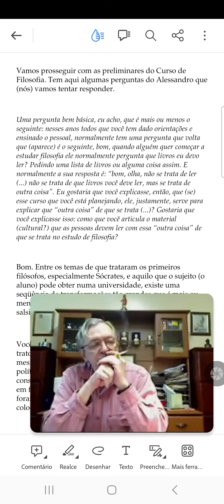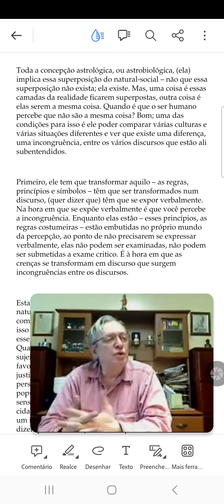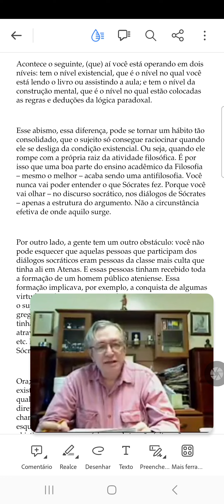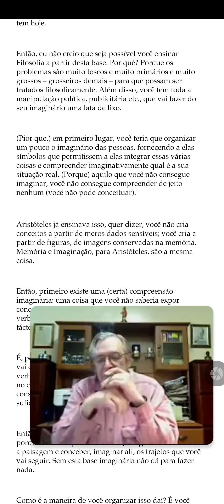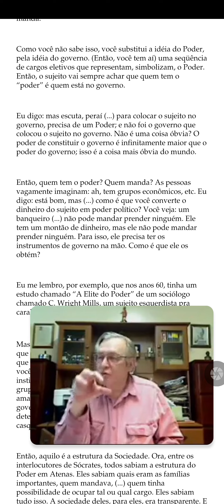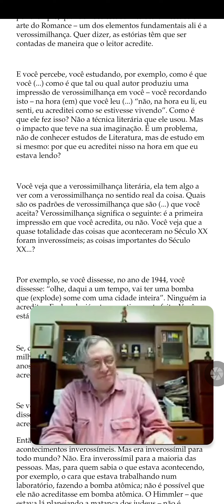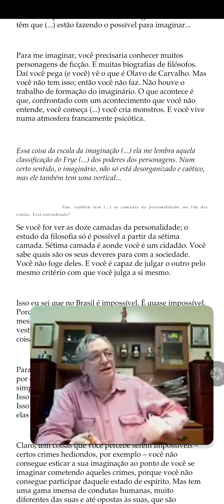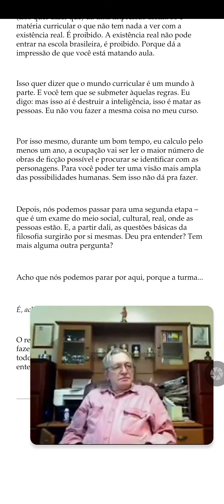001a - COF - Olavo de Carvalho- Filosofia: o que é e para que serve